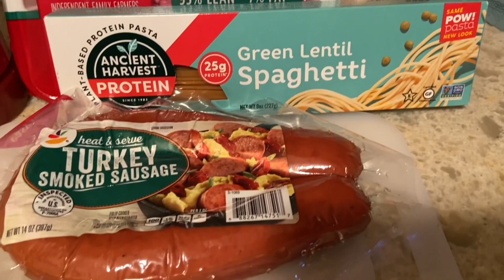*NEW* COOK & CLEAN WITH ME || CLEANING & COOKING || COLLAB || SHE SHE ROSE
Hey loves 💕 Welcome back! Today I am bringing you guys a Cook & Clean With Me. I have some cleaning motivation and cooking motivation for you today. I will be sharing two easy dinner recipes with you guys. Of course I had to bring you along with me for all of this motivation. Today's video is also a collab with L'oreal over at CloudedByL so make sure that you head over to her channel once you're done with my video and show her some love. I hope you guys enjoy today’s video! Thanks so much for stopping by! Continue to stay safe and I will see you all in my next video!

XOXO 💋
SHE SHE ROSE 🌹

(Upload days may vary depending on collabs)

Acuvar 50” Tripod

Ring Light 10” with Tripod Stand